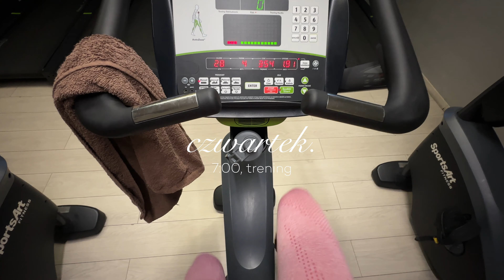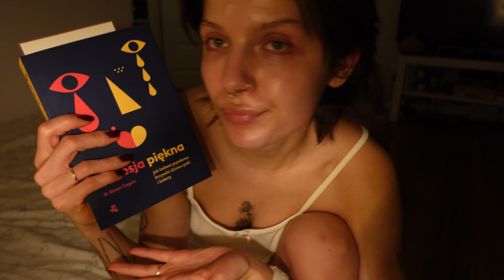tydzień pod tytułem: krokiety, prezenty i silly goofy mood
hej człowieku! super, że tu jesteś 🤎 daj znać co myślisz o filmie xx